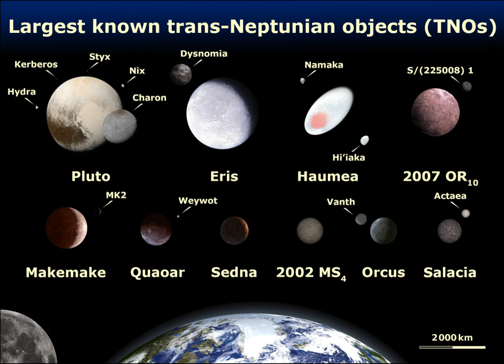(307261) 2002 MS4 | Wikipedia audio article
- Socrates

SUMMARY
(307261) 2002 MS4 is a large classical Kuiper belt object, the second-largest known object in the Solar System without a name, after (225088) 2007 OR10. It was discovered in 2002 by Chad Trujillo and Michael Brown.
Brown's website lists it as nearly certain to be a dwarf planet. The Spitzer Space Telescope estimated it to have a diameter of 726±123 km. The Herschel team estimates it to be 934±47 km, which would make it one of the 10 largest TNOs currently known and large enough to be considered a dwarf planet under the 2006 draft proposal of the IAU. It is currently 47.2 AU from the Sun and will come to perihelion in 2123.It has been observed 55 times, with precovery images back to April 8, 1954.